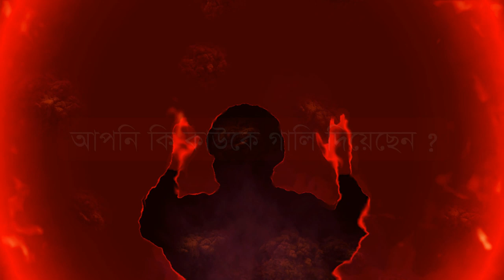যে গুনাহ তাওবা করার পরও মাফ হয় না j gunah ba pap tawba korar poro maff hoy na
আল্লাহ কাছে ক্ষমা তাওবা এস্তেগফার গুনাহ মোচন দোআ আমল ফজিলত কবুল হওয়া । কিভাবে আল্রাহ কাছে পাপ ক্ষমা পাওয়া যায় । জিকির কিভাবে করবেন । যিকির করার নিয়ম । ফজিলত পূর্ণ আমল ও বরকত । কুরআন ও হাদিসে ফজিলত সর্ম্পকে বিস্তারিত আলোচনা । আমল কিভাবে করবেন । আমল করার তদবীর । খুব সহজে ছোট দুরুদ ও জিকির করুন । জান্নাতে যাওয়ার সহজ আমল ও নেকি । আল্লাহ নামের ফজিলত । ছোট দোআ ও দোয়া । ফজলিতে সর্ম্পকে আমল । কোন সুরার কি কি ফজিলত আছে । ছোট ছোট আমল আর বড় বড় ফজিলত বরকত কিভাবে পাপবেন । আল্লাহ কাছে কিভাবে সহজে জান্নাত লাভ করবেন । রসুল সাঃ তরিকায় জিকির । রসুল সাঃ এর সুন্নত দুআ । জিকিরসমুহ এর ভান্ডার । কালিমার জিকির কিভাবে করবেন । কালেমা নিয়ে জিকির ।কলেমা তায়্যিবাহ’র অসাধারণ শক্তি ও ফজিলত এর বিস্তারিত আলোচনা পেশ করবেন । বিভিন্ন সুরার বিভিন্ন ফজিলত ও আমল দুয়া । আমল সুমুহ ফজিলত এর তাৎপর্য । মুলক এর ফজিলত জানেন কি । আয়তুল কুরসী কিভাবে পাঠ করবেন । সুরা কিভাবে আমল করবেন ।লা ইলাহা ইল্লাল্লাহ বলার ফজিলত কি । আয়াত পড়তে সাওয়াব । নেকি কিভাবে বাড়া যায় । নেকি কামানোর উপায় । সাওয়াব বাড়ানোর উপায় । রসুল সাঃ সহিহ দোআ শিক্ষা । দোআ কিভাবে করতে হয় ।